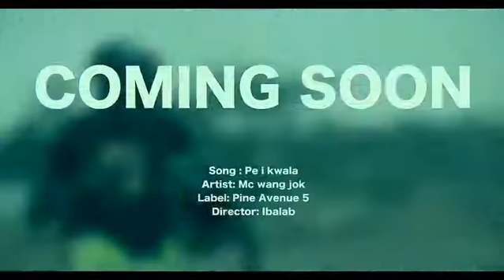TEASER - "PE I KWALA" MC WANG JOK (Official Video)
Africa's Best HipHop Video Coming Soon PINE Avenue5